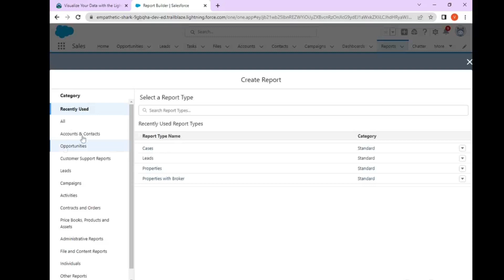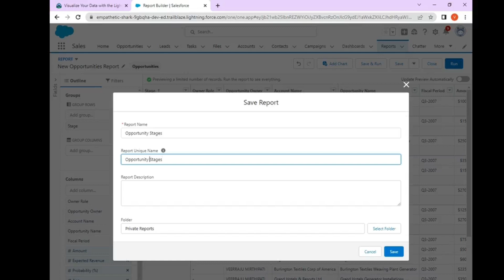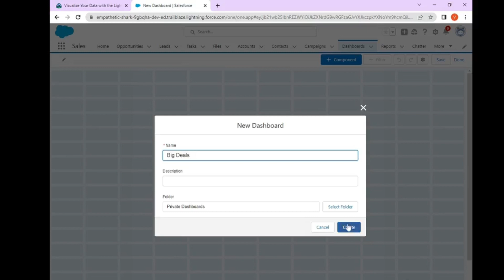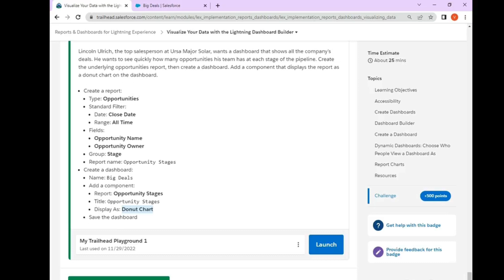Visualize Your Data with the Lightning Dashboard Builder|Reports and Dashboards for Lightning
Link for the Module:-